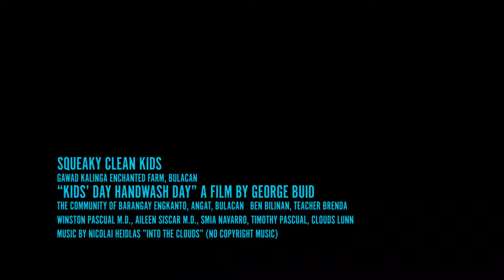Kids' Day at GK Enchanted Farm with Squeaky Clean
In 2017, 6 million children under the age of 15 years died and half of them were under 5 y.o. This is equivalent to 15,000 under-five deaths per day worldwide according to WHO.

In the Philippines, diarrhea is the fourth leading cause of sickness among children under five and the third leading cause of death. In WHO study, simple hand washing with soap and water can potentially reduce diarrhea case by 40%.

Squeaky Clean Kids provides an innovative and sustainable solution to increase access to child health services. When you purchase our product you fund hygiene kits and hygiene education to kids in underserved communities.

Organized by Squeaky Clean Kids headed by Dr. Winston Pascual
Short Film by George Buid